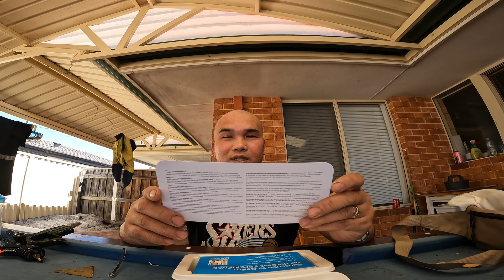EP354 tutorial for painting and mixing paint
Wazzup mga Ka Lamfornas nasa dulo ng video ang painting maraming salamat po sa inyung lahat